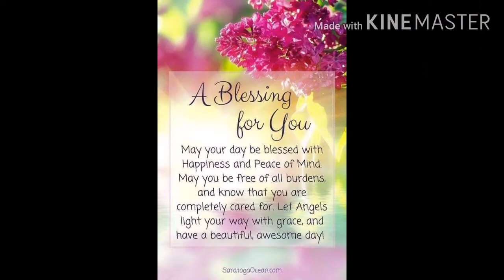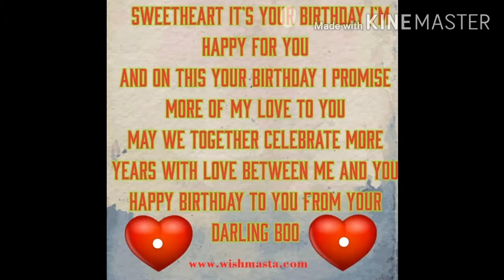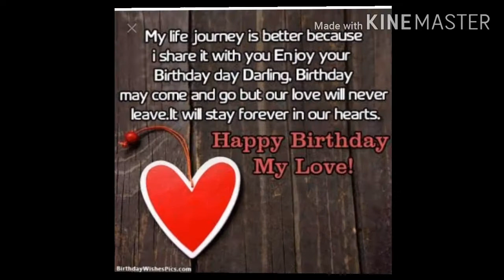Happy Birthday My Loloves KO🎂❤